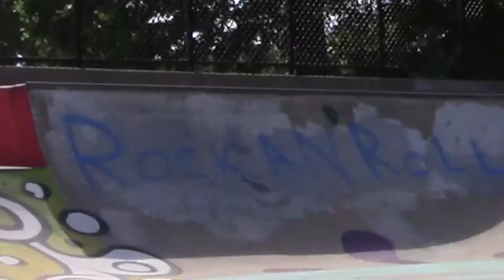Fun skate after 4 days down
Paul Kaiser inline skating after 4 days down with knee and hamstring issues. Music gratefully pulled from SoundCloud.